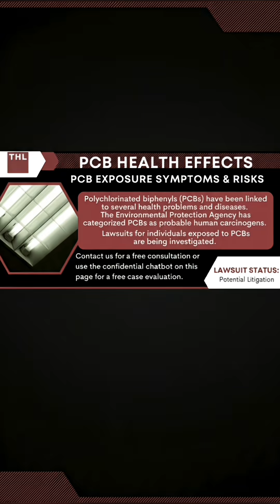video_2025-12-27_03-03-17.mp4 shorts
Growing up, I never suspected the hidden danger lurking in my childhood fishing spot. 🎣 DDT and PCBs contaminated the food chain, impacting dolphins, fish, and even people. 💔 Scientists found high levels in fishermen and their families. 👪 Learn how to protect your family from these toxins! Raising Healthy Kids: Protecting Your Children from Hidden Chemical Toxins is available